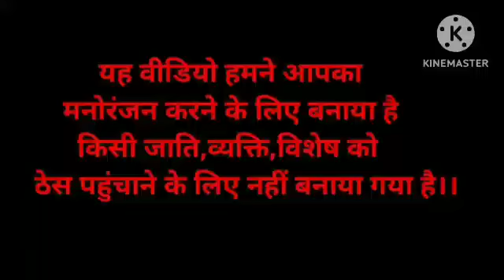🛑अय्यासी राजा की कहानी || marwadi baat || हुंकारे बात || पूराने जमाने की बात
please  🙏🙏

chanel

आवाज=कैलाश जी राव|